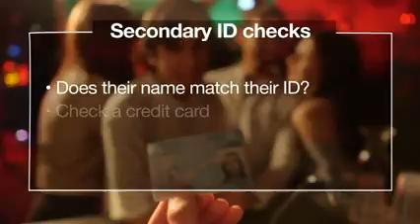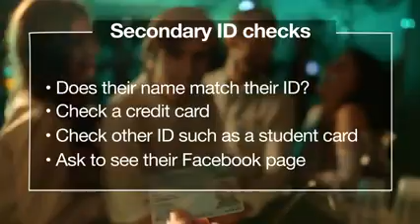ID checks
RSA training NSW: ID checks